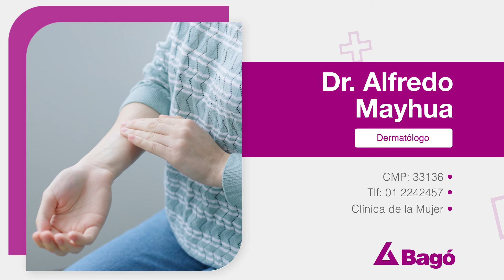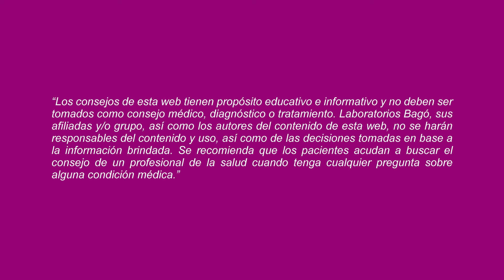¿CUÁL ES LA RUTINA ADECUADA PARA EL CUIDADO DE UNA PIEL SECA?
De acuerdo al Dr. Alfredo Mayhua, Médico Dermatólogo, una piel seca debe ser hidratada. Una ingesta de 2 litros de agua como promedio es uno de los pilares.

PC: piel seca, rutina, cuidado de la piel "